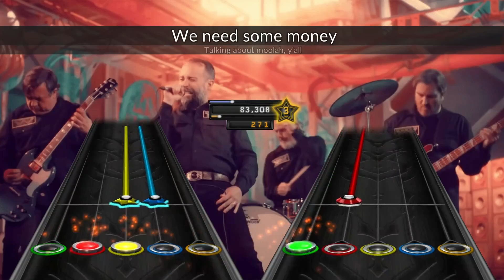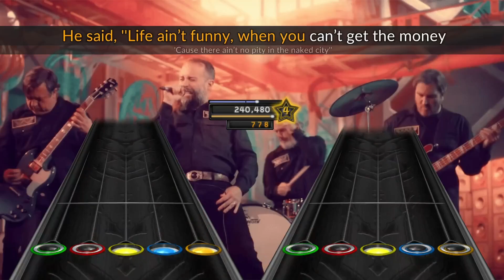We Need Some Money - Clutch (Clone Hero chart, Expert Guitar & Bass)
A Funk-infused heavy cover by Clutch, part of the first Cloneasaurus Anniversary Pack; a collection of songs/charts by bands featured in my 125 song setlist released last year. I tried to pick a variety of old and new bands from different decades, something that represented the general variety of genres and decades in the setlist.

I was initially a bit unsure about this one when charting it, as it felt very light on guitar and bass. However, after playtesting it, it actually became one of my favourite playthroughs. The absence of guitar/bass in the first verse made the solos pop even more and the heavy chords during the chorus just felt banging to play. I definitely plan on charting some of Clutch's more well known tracks in the future but for now, this one felt like a great choice for the pack and hopefully introduces fans to this lesser known deep cut cover.